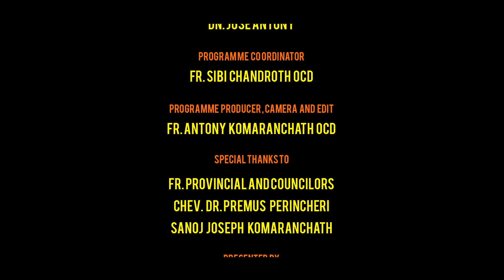SECOND SUNDAY OF ADVENT I Dn. JOSE ANTONY OCD വചനഞായർ Episode 107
CARMEL DARSHAN